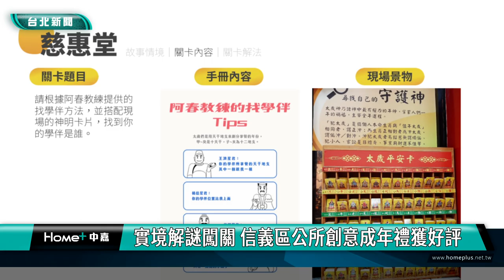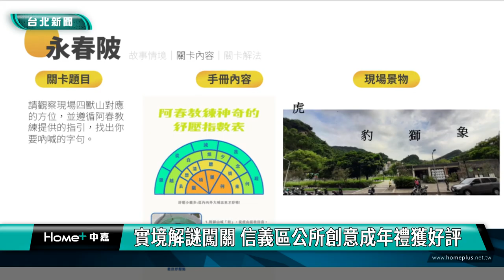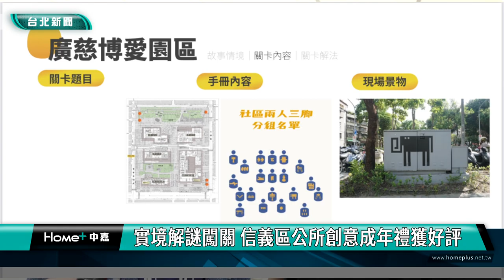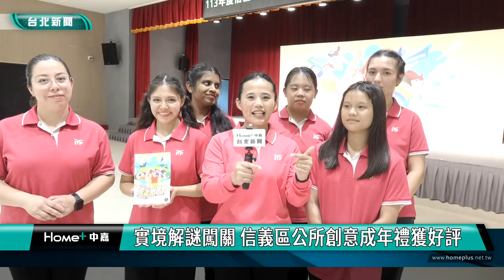成年禮 轉大人|實境 解謎|遊戲 闖關|景點 寺廟|2024 中嘉新聞|實境解謎闖關 信義區公所創意成年禮獲好評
實境解謎轉大人 信義區公所創意成年禮讓家長禮生都肯定

成年禮是慶祝青少年進入成年階段的文化活動，台北市信義區公所發揮創意設計「實境解謎遊戲-減法訓練營」，邀請禮生們以信義區行政中心為起點，組隊到周邊具代表性的廟宇、生態公園及美食街區闖關找答案，有趣又具有挑戰性同時強調團隊合作的作法大獲禮生和家長好評，連國際志工都玩得不亦樂乎，現在就透過鏡頭帶你一起來體驗這場不一樣的成年禮。

禮生們依據手冊提示來到慈惠堂獨有的太歲平安卡尋找正確的學伴，另一組禮生則是到地方美食街-林口街一家一家完成小吃任務以串聯解出字謎，這是台北市信義區公所舉辦的成年禮活動，有別於傳統古禮作法，信義區公所方面發揮創意設計實境解謎遊戲競賽-減法訓練營，讓禮生在有趣又具有挑戰性的遊戲過程中學習團隊合作一起找出答案，走出戶外強健身心更能了解居住社區的文化特色。

這樣特別的成年禮活動也獲得禮生和家長的肯定，直說好玩又有意義。

主辦單位還邀請成員來自世界各地的國際青少年聯合會志工與禮生們組隊挑戰合作闖關，也讓禮生們有機會與各國青少年交朋友建立友誼。

最後則由家長親手幫禮生們扣上平安扣編織手繩，祝福禮生在邁入成年這個人生新階段一切平安順遂，未來面對各種挑戰也能自信勇敢，活出精采人生。